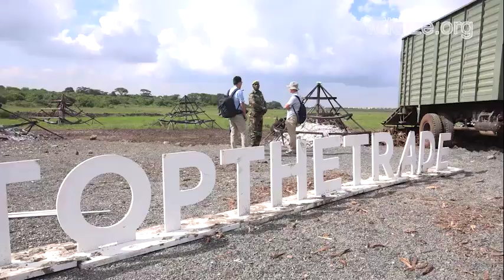AFTERBURN PRESS CONFERENCE WITH RICHARD LEAKEY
Kenya burns 105 tons of ivory. Full press conference. Dr. Richard Leakey closes the 2016 ivory burn with a few words about why KWS burned the ivory and next steps forward for the war on poaching.